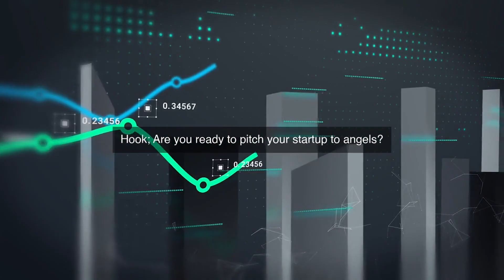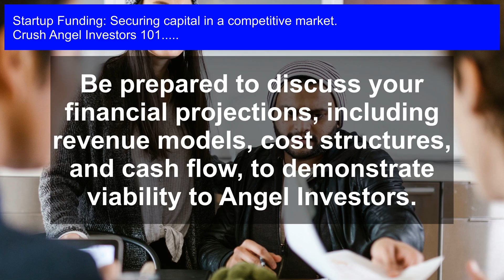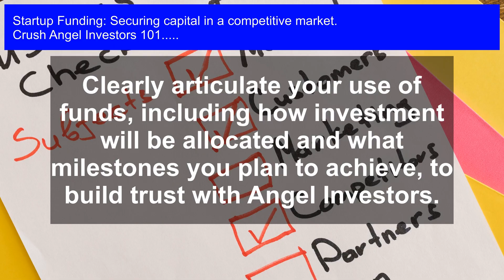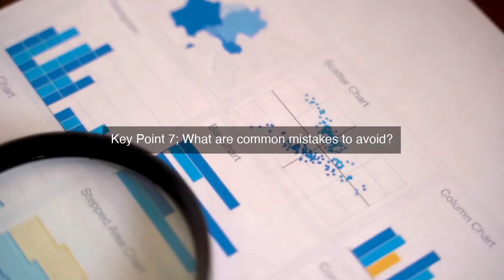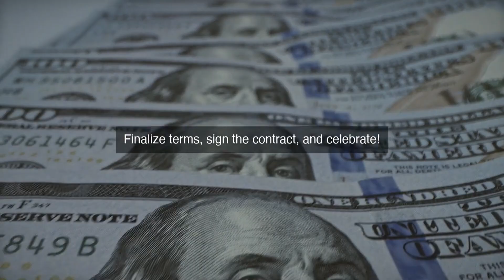Angel Investors 101: Securing Startup Funding in a Competitive Market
Angel Investors 101: Unlock the secrets to securing startup funding in a competitive market! In this comprehensive video, we'll take you through Angel Investors 101, covering the essentials of securing capital for your startup. Learn how to stand out from the crowd, build a strong pitch, and negotiate with confidence. Our expert insights will help you navigate the complex world of startup funding, from bootstrapping to venture capital. Whether you're a seasoned entrepreneur or just starting out, this video is your ultimate guide to securing the funding you need to take your startup to the next level.